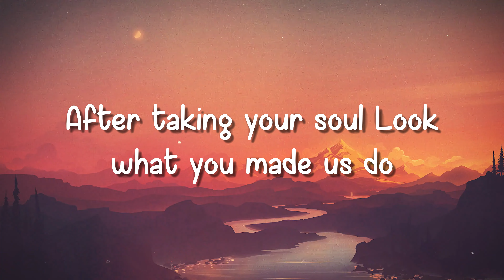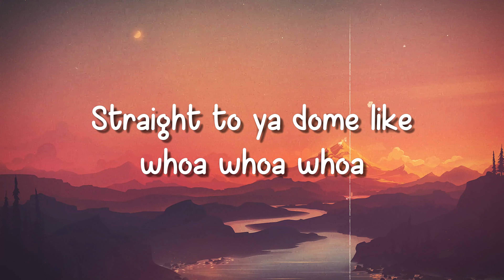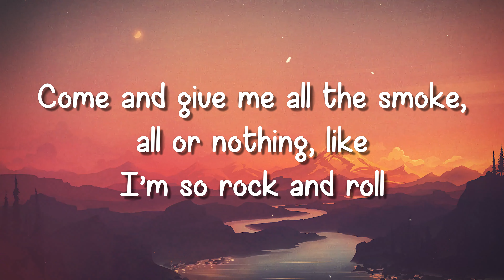Pink Venom - BLACKPINK [Lyrics Video]💦